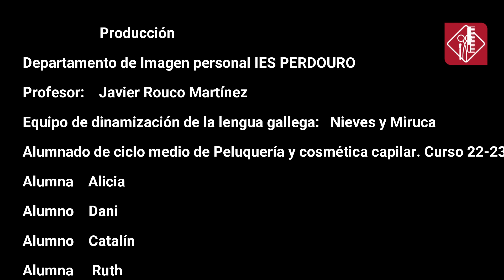Peiteadores en galego: Corte compacto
Protocolo de corte compacto en galego. CM de Peiteado e Cosmética Capilar en colaboración co Equipo de Dinamización da Lingua galega do IES Perdouro